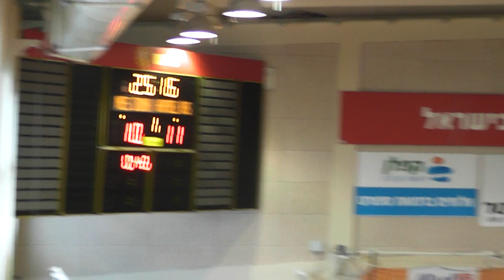א.כ נס ציונה 26:25 הפועל אלטשולר שחם ראשל"צ מחצית 1